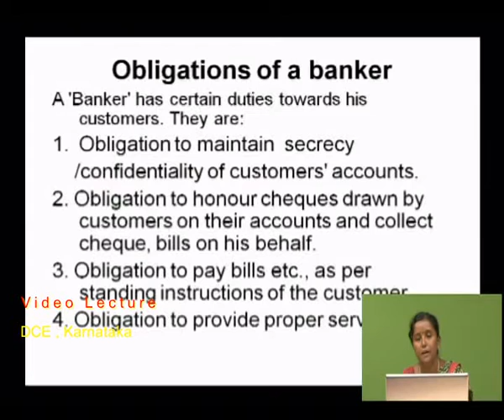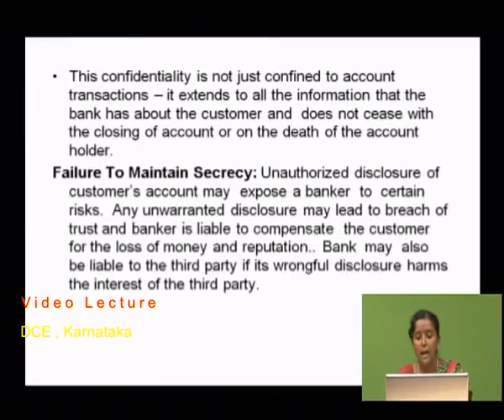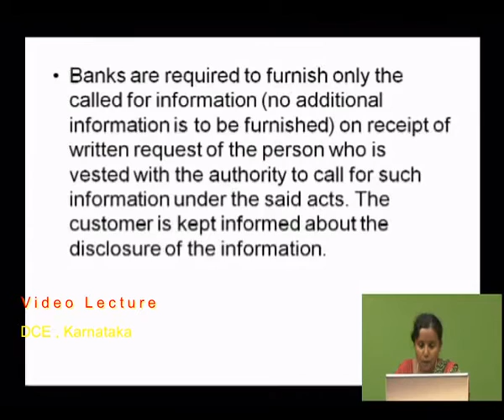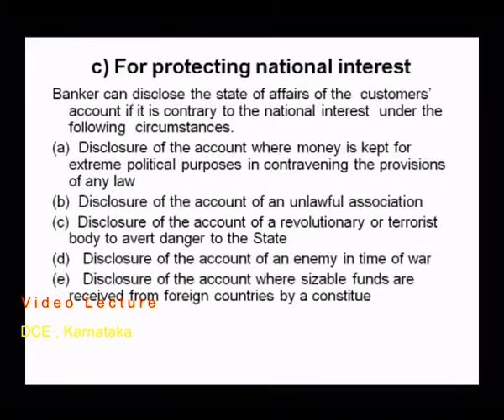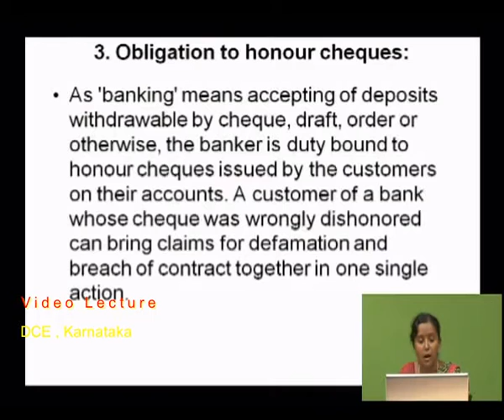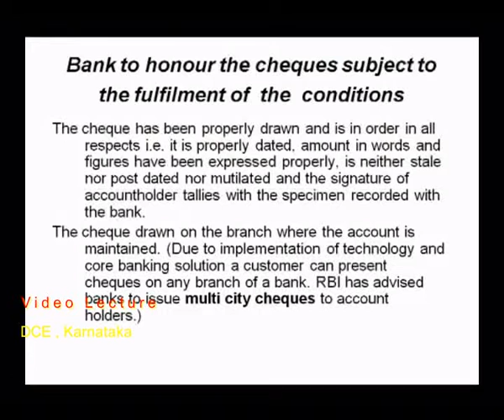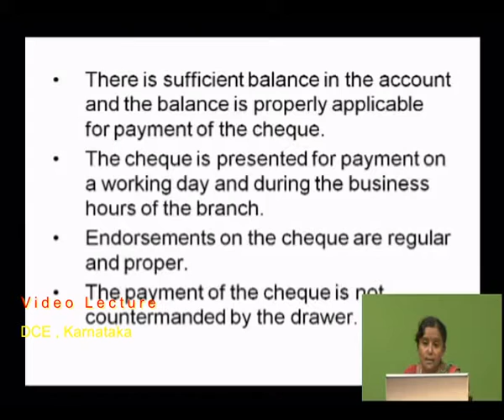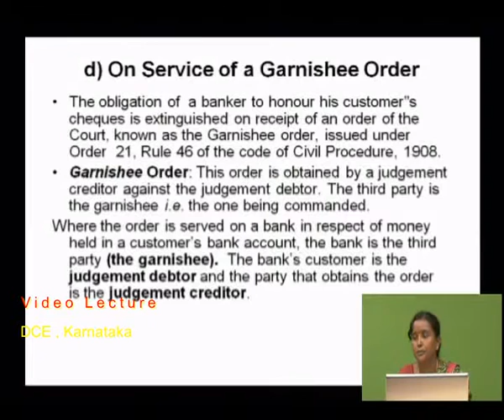02 DCE 02 Bank & Customer 2 Dr K S Sailaja